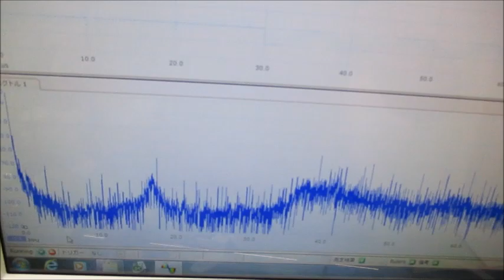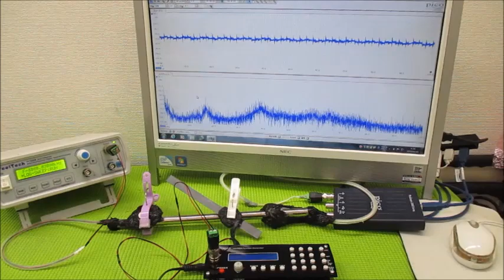音と超音波の組み合わせを利用した超音波制御技術